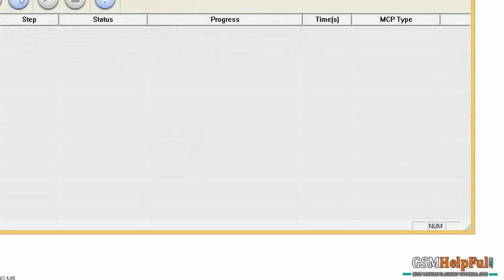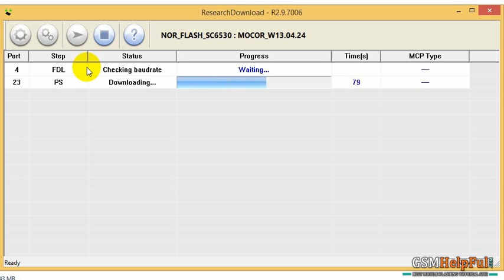Intex Force 2 Flash done with Flash Tool by GsmHelpFul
How to fix hang on logo, restarting problem, pattern lock, screen lock in Intex Force 2 ? Full Procedure step by step and also firmware or flash tool link are in below link